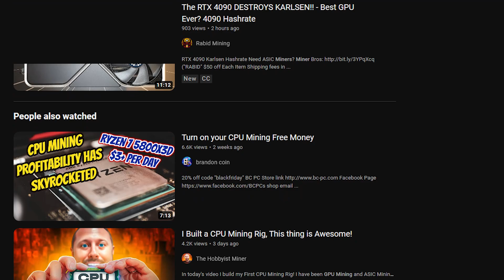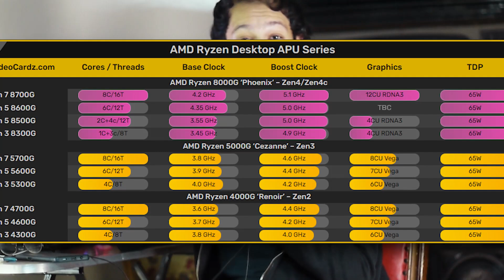RYZEN 7 8700G Leaked benchmarks vs 5600g 🔥 | Savior from New mining Crysis ?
Hey so today we're looking at the leaked Benchmarks of the Ryzen 7 8700G and the Ryzen 5 8600G with the Radeon 760m and the Radeon 780m

Timestamps
00:00 Like Please
00:25 will mining Return in 2024 ?
00:50 Ryzen 8000 Leaked Benchmarks